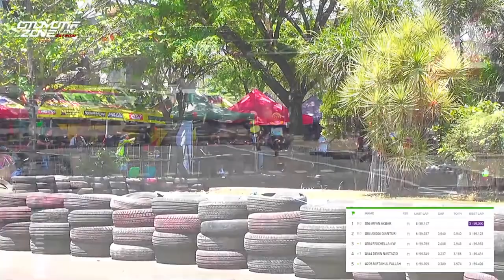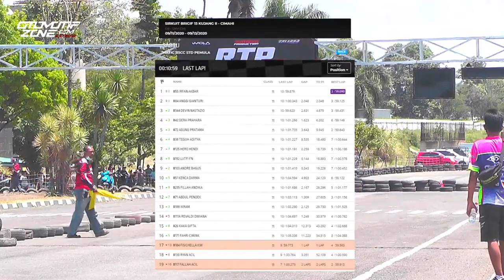Full Race | RTP6 Scootic Cornerrace | MATIC 115CC STD PEMULA